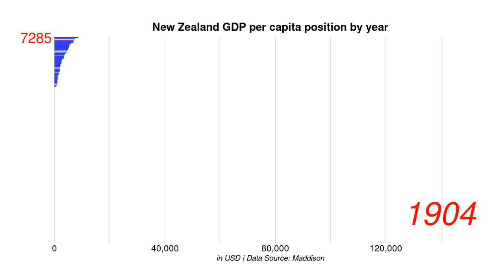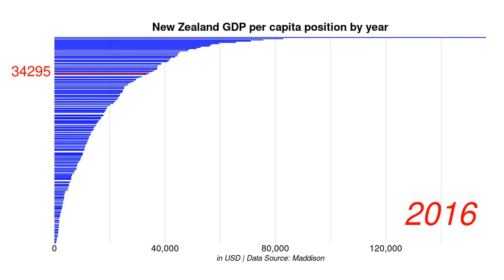New Zealand GDP per capita position by year